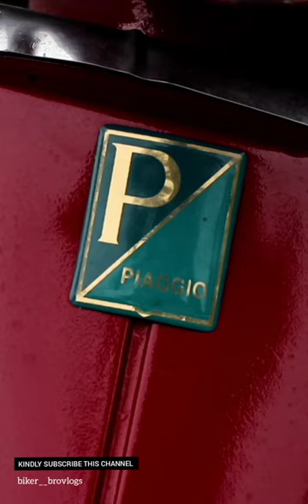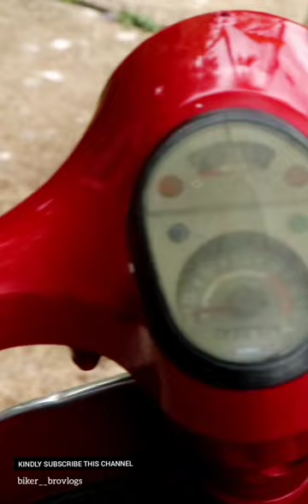2002VESPA | Restored to newlook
Vlog - 6

2002 Model Vespa NV restored to fresh look
Vespa NV special edition.

If u need your modified vehicles to be published through our channel ,  feel free to

Vehicle courtesy - Aakash

thank you for your time visiting our channel

biker__bro vlogs.